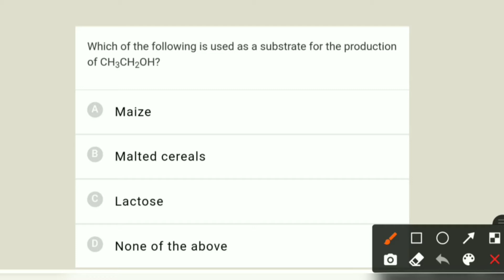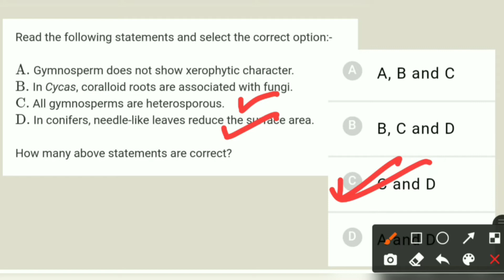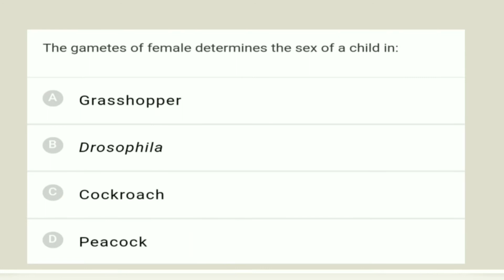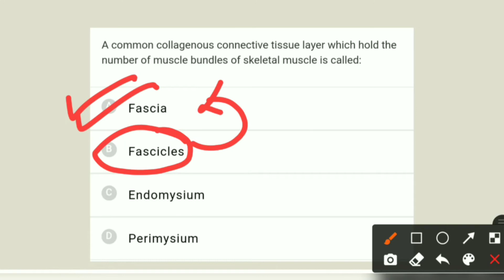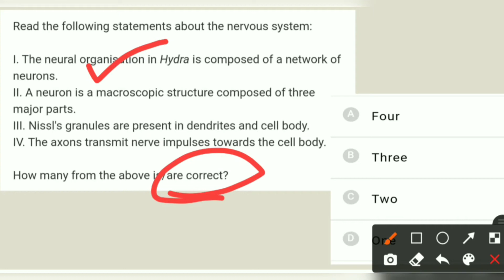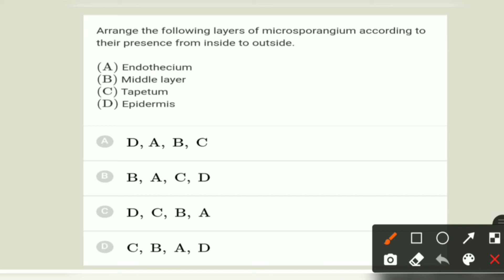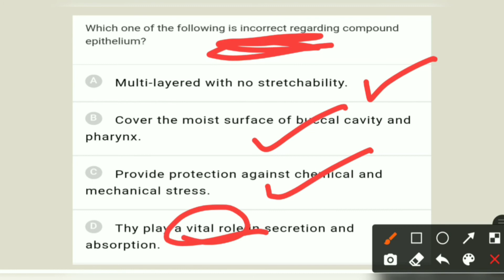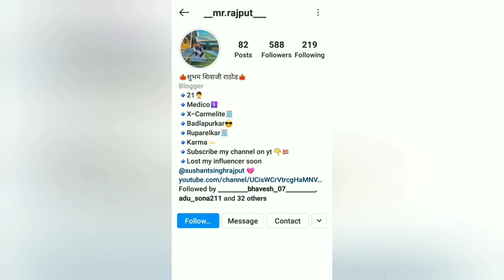DAILY PRACTICE PROBLEMS || DAY-7 || NTA ABHYAS BASED MOCK || NEET 2021 || BIOLOGY WITH MEDICO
WEL COME TO OUR YOUTUBE CHANNEL GUYS HERE WE WILL BE PROVIDING YOU THE GUIDANCE FOR NEET 2021 AND 2022 AND ALSO KEEPING YOU UPDATED ABOUT ALL THE IMPORTANT NEWS❤️😇

FOR ANY QUERIES AND NOTES YOU CALL FOLLOW OUR TELEGRAM CHANNEL. PDF'S AND NOTES WILL BE POSTED HERE.